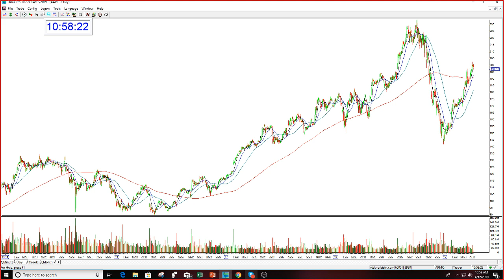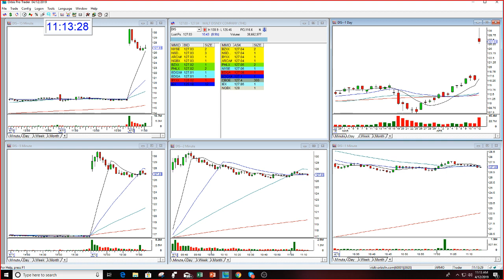Golden Gap Course Student Mentoring Session DIS Review 4-12-2019